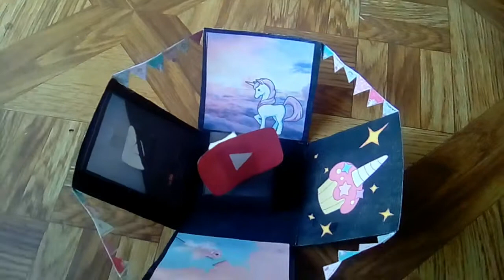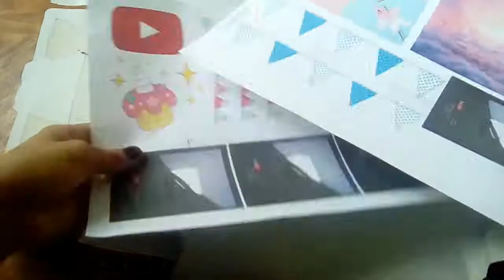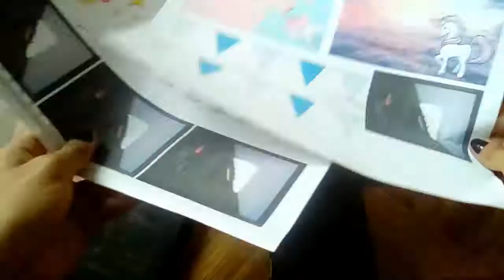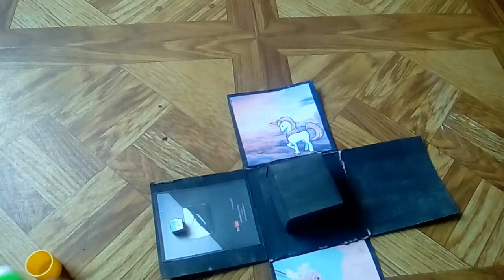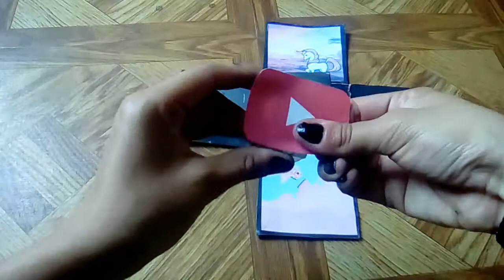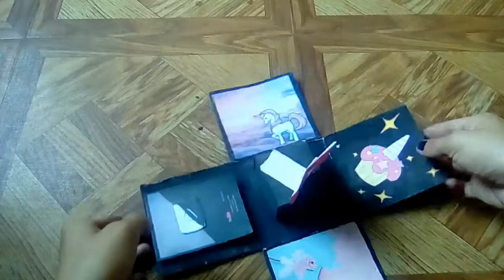Carta Tumblr- Parte #2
Espero que les haya gustado mucho el vídeo del día de hoy,
 cada que suba vídeo nuevo.
Recuerden que los quieroamo mucho, gracias por todo su apoyo mis queridos ohanas.